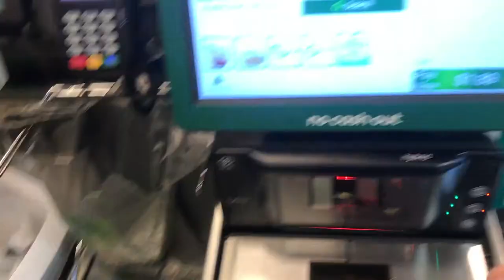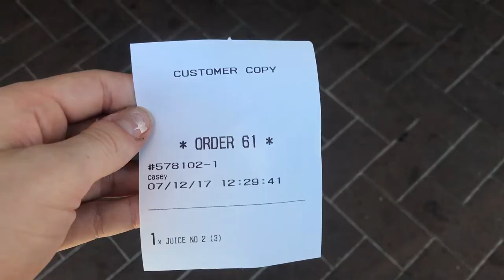Burger Urge and Burleigh Adventures | #3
Hey babes, heres another vlog! Hope you's enjoy xx